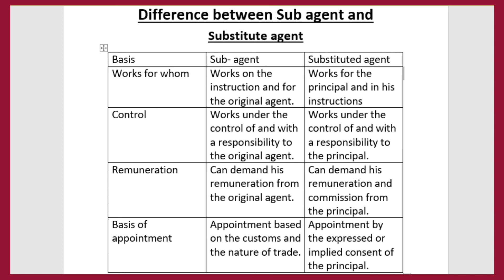Difference between sub-agent and substituted agent